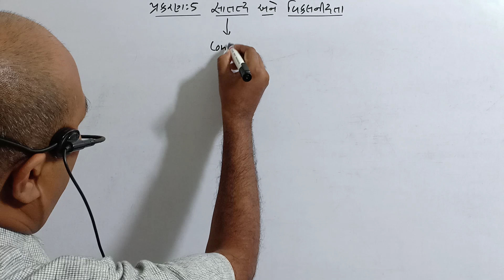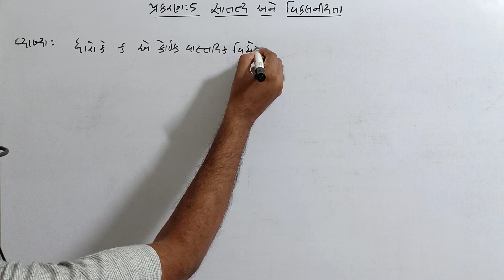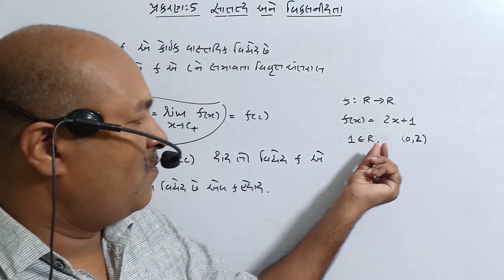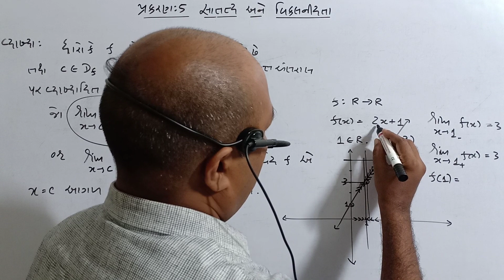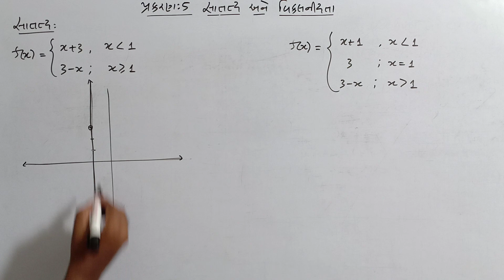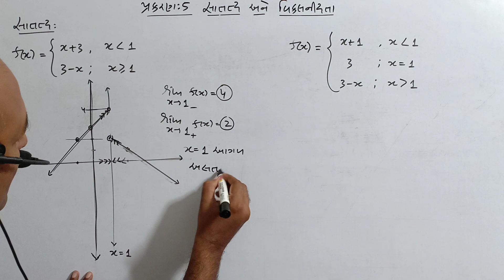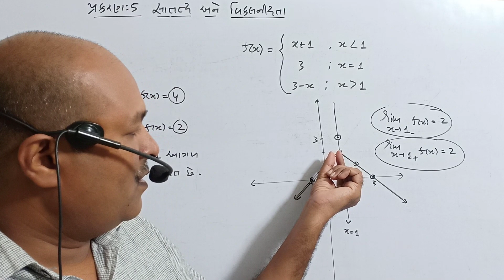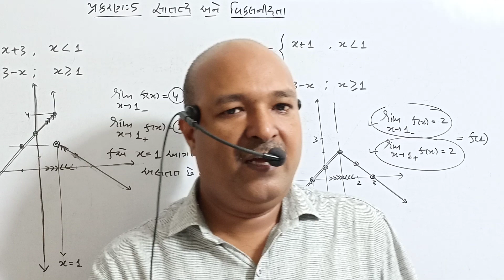ધોરણ 12 ગણિત NCERT પ્રકરણ 5 સાતત્ય અને વિકલનીયતા-1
વિધેયના સાતત્યની વ્યાખ્યા અને સમજૂતી